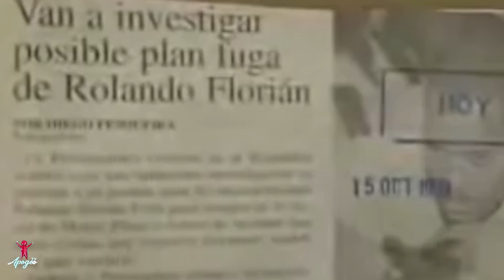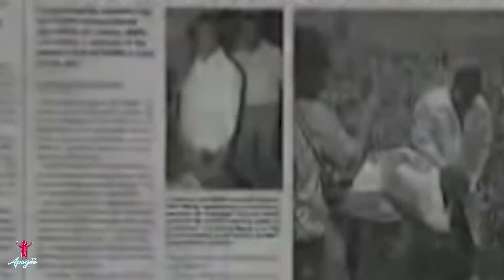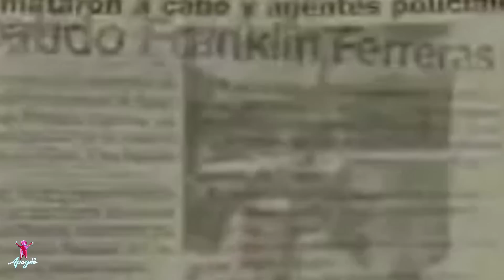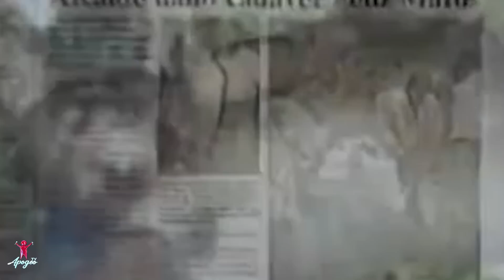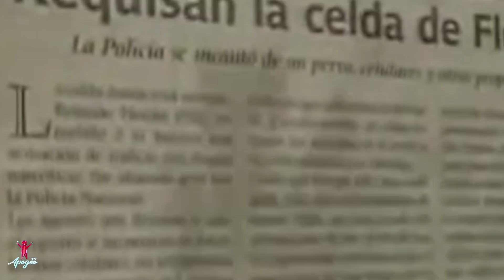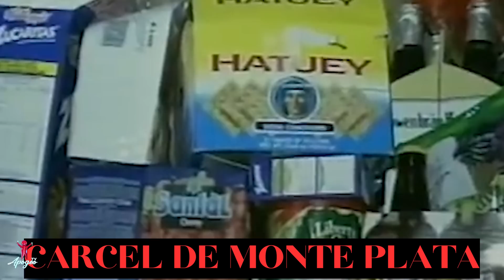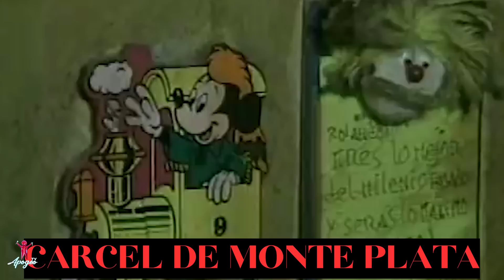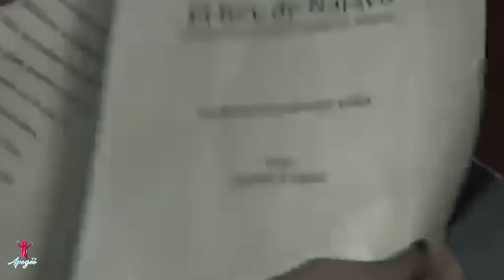LA VERDADERA HISTORIA DEL CAPO DE CAPO FLORIAN FELIX (VIDA Y MUERTE DEL REY DE NAJAYO)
Este contenido lo hice con mucho esfuerzo FUERON MUCHAS HORA DE INVESTIGACIÓN y no está monetizado ya que YouTtube dice que no está acto para los anunciantes..
si quieres colaborar para seguir haciendo estos CONTENIDO

BIENVENIDOS  ''Apogeo Tv '' Donde prodras disfrutar de entrevistas, farandulas, noticas & mas.